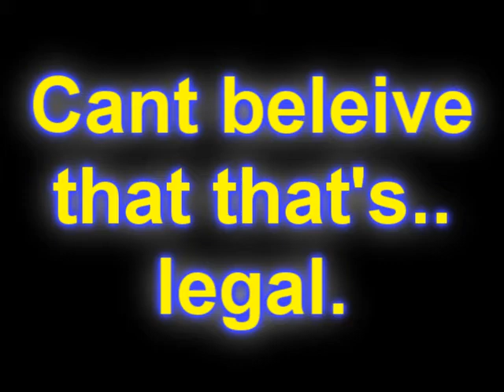Not sure if this is legal - SE MINECRAFT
Digging snow at record speed!
Texture pack is JohnSmith.
Not sure about the bgm, it was livestreamed on vent,
I do not take rights on the game minecraft, the texturepack JohnSmith, the Touhou background music. Each has their own makers respectively.